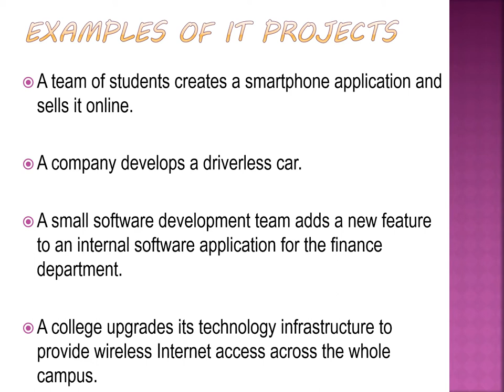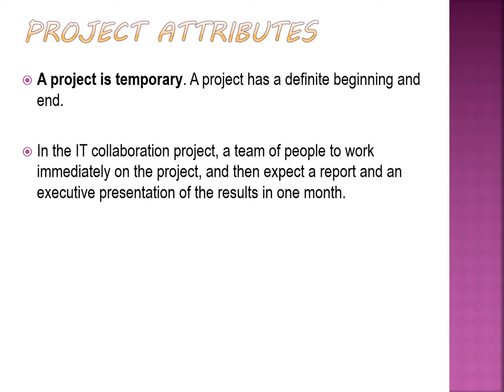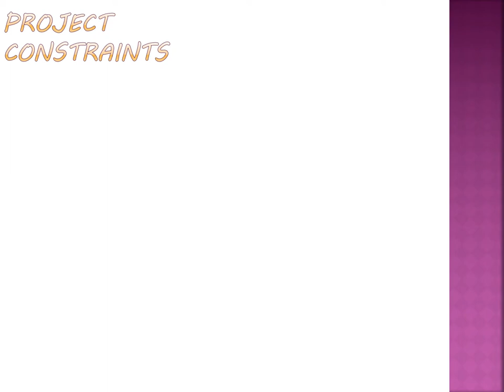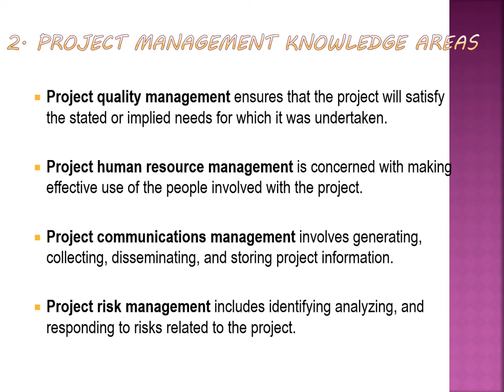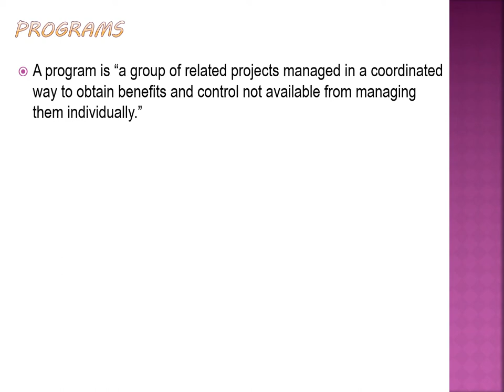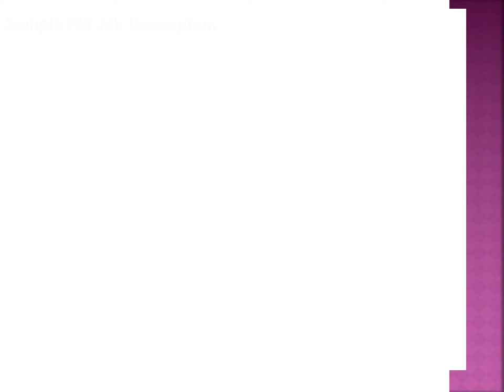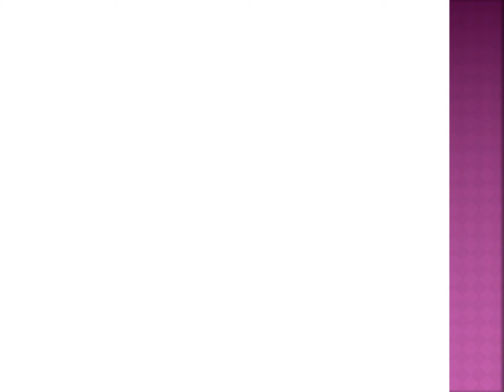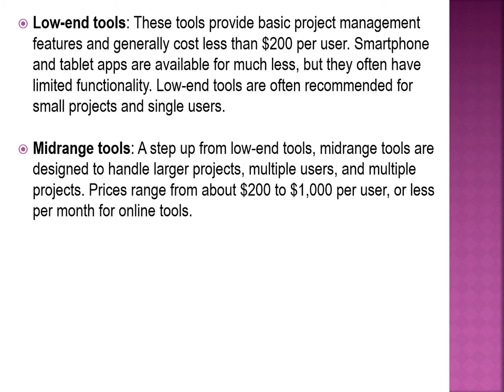Introduction to Project Management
This video is intended for 3rd year students of Clarendon College taking up IS Strategy, Management and Acquisition under Ma'am Hazel Palapus.